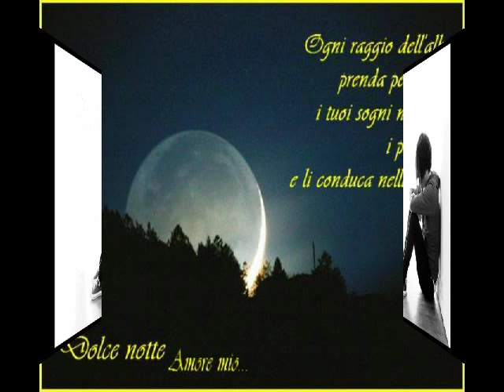Te extrano-Luis Miguel